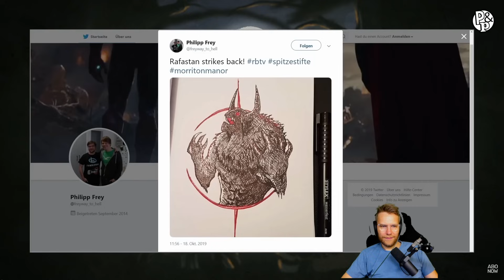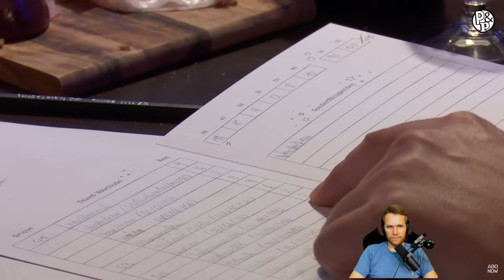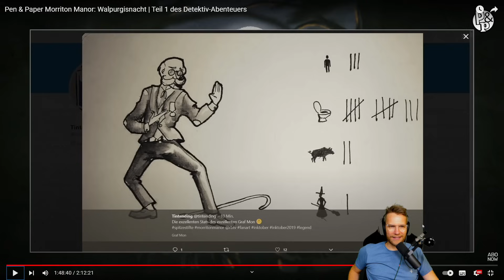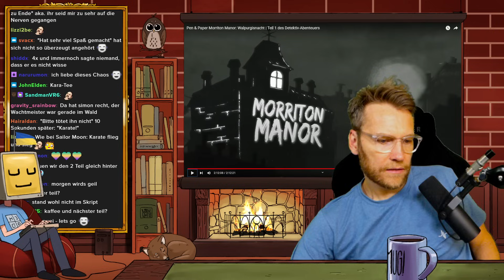Auf zum Hexentanz! - Morriton Manor: Walpurgisnacht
React zu Morriton Manor.

Morriton Manor war das beste Pen & Paper von Rocket Beans TV! So ist zumindest die einhellige Meinung der Community, die das Originalvideo mit den meisten Klicks auf dem Kanal belohnt hat. Doch wie schlägt sich das Abenteuer sechs Jahre später?